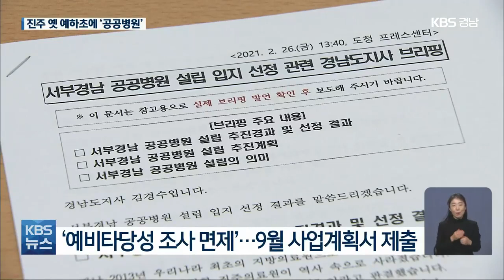서부경남 새 공공병원, 진주 정촌 옛 예하초등학교 / KBS 2021.02.26.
[앵커]

 옛 진주의료원을 대신할 서부경남 새 공공병원의 위치가 진주시 정촌면 옛 예하초등학교 일원으로 정해졌습니다.

 공교롭게도 오늘(26일)은 홍준표 전 경남지사가 진주의료원 폐업 계획을 밝힌 지 8년이 되는 날입니다.

 [리포트]

 서부경남 공공병원 후보지 평가위원회가 선정한 최적지는 진주시 정촌면 옛 예하초등학교 일원!

 접근성과 의료취약성 개선 효과, 인력확보 등 7개 분야 12개 세부항목을 놓고 전문가들이 검토한 결과입니다.

 경상남도는 이번 결정을 존중한다며, 앞으로 어떤 정치적 변화에도 흔들리지 않는 공공병원을 만들겠다고 밝혔습니다.

[김경수/경남지사 : "도민들께서 직접 결정한 결론을 어떠한 상황이 생기더라도 도민들이 끝까지 지켜주실거라고 확신합니다."]

 경상남도는 부산과 대전 공공병원과 함께 예비타당성 조사를 면제받도록 보건복지부와 협의하고 오는 9월 사업계획서를 낼 예정입니다.

이후 행정절차가 순조로우면 서부경남의 새 공공병원은 오는 2023년 공사에 들어갈 수 있습니다.

 서부경남 공공병원 설립을 요구해 온 도민 운동본부는 환영의 뜻을 밝히면서 지역책임 의료기관이 되기 위해서는 5백 병상이 넘는 규모가 필요하다는 의견을 냈습니다.

 [박윤석/서부경남 공공병원 설립운동본부 : "적자논쟁이나 정말 지역민들의 관심 속에서 설립하고 정말 지역민의 건강지킴이 병원으로 다같이 만들었으면 좋겠습니다."]

 유치경쟁을 벌였던 진주시와 하동군, 남해군은 각각 환영과 아쉬움을 나타내면서도 거점 공공병원 설립에 힘을 보태겠다는 뜻을 밝혔습니다.

 한편, 김 지사는 진주의료원 폐업으로 고통받은 의료인과 환자들에게 경상남도를 대표해 공식 사과했습니다.

촬영기자:안민식/그래픽:백진영